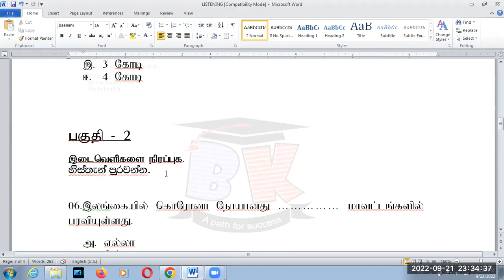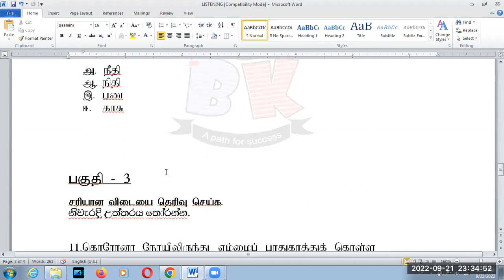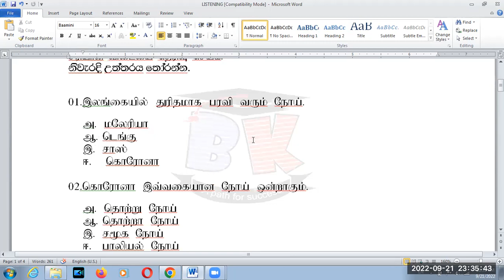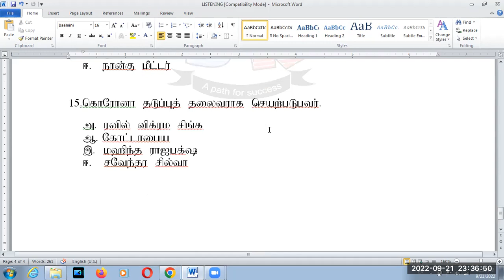OFFICIAL LANGUAGE EXAMINATION LISTENING SKILL RAJYA BHASHA VIBHAGAYA SHRAVANA KUSALATHA BK VISION A